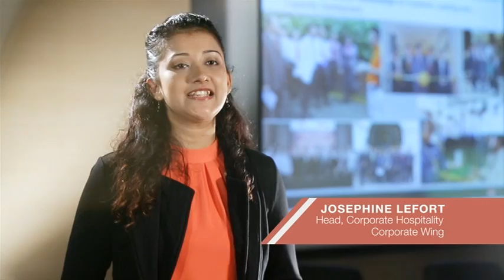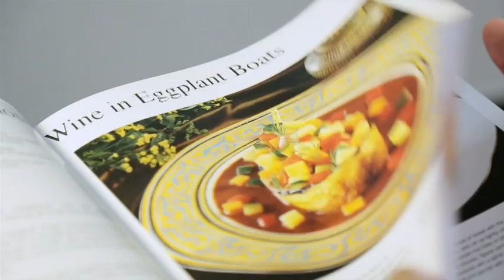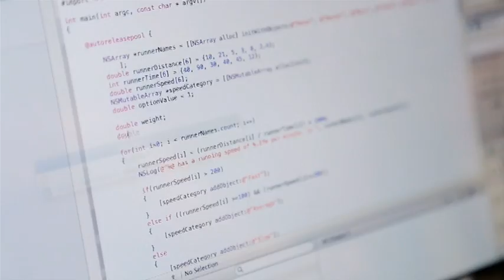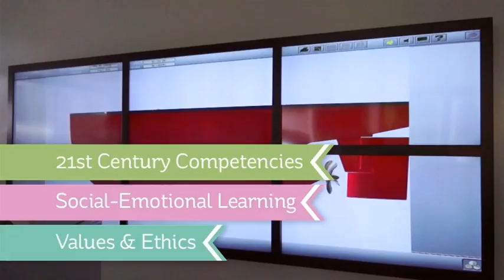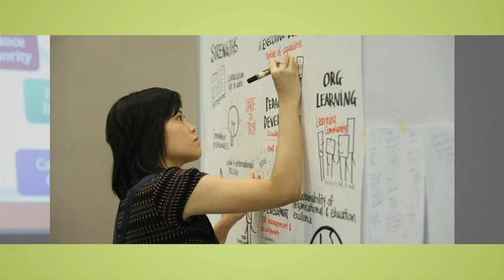Enhancing Values, Strengthening Innovation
This video provides a glimpse of ITE's developments and achievements in 2013.